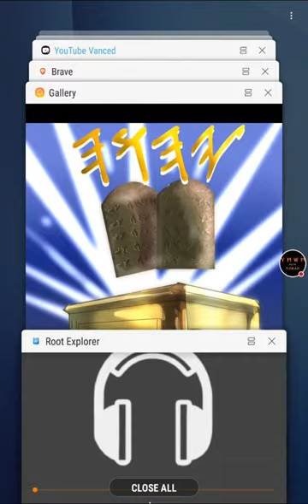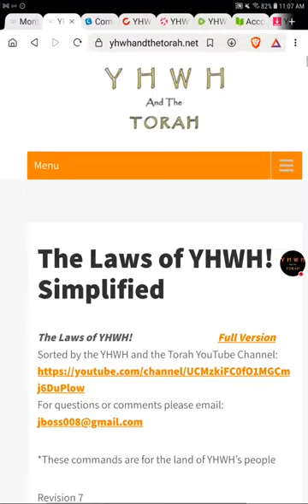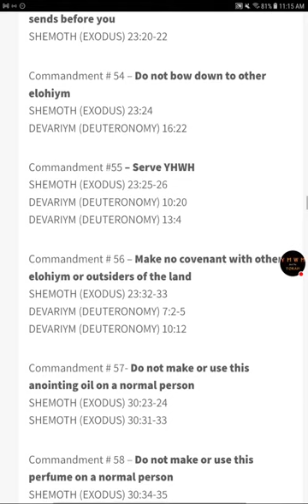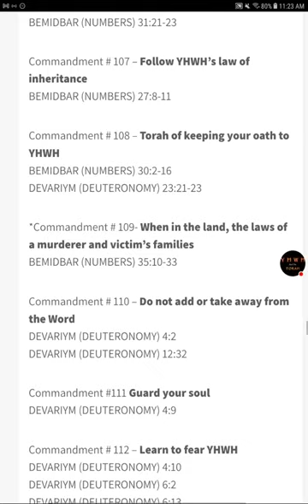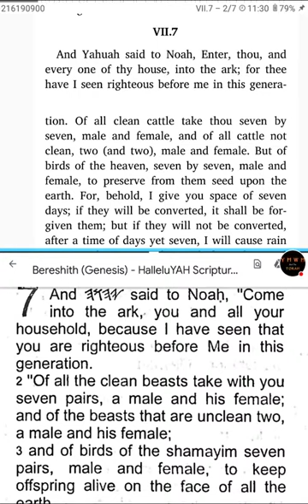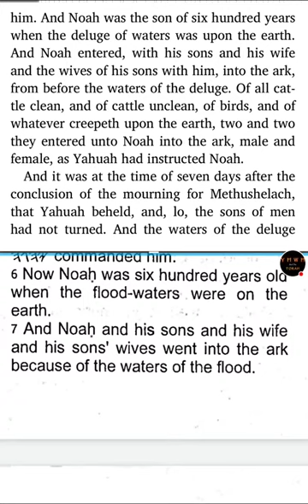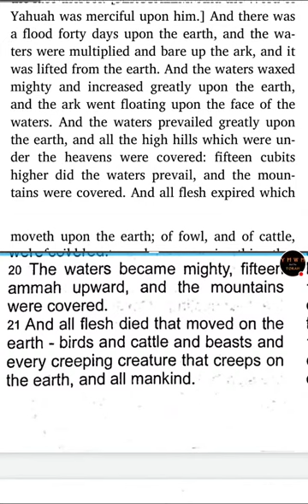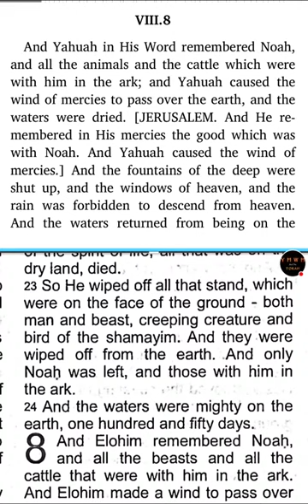Sabbath! - YAH Scriptures & Targum - Genesis 7